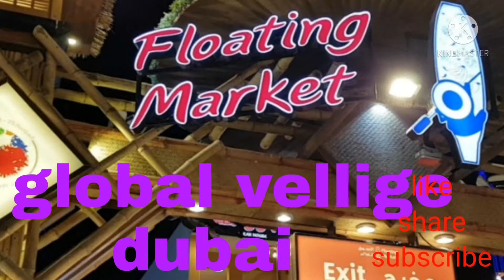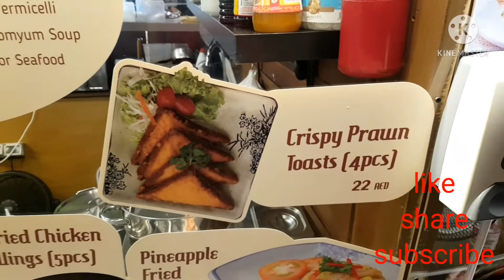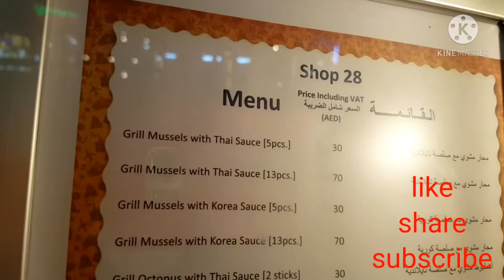dito kana babawi subrang pagud sa pag lalakad,kaya mapapakain ka nalang dito#MAHAL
globalvillage# magandang pasyalan#DUBAI